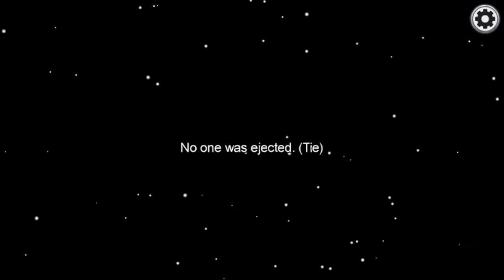Playing Among Us but being the IMPOSTER every time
Hey guys lemme know by liking the video if you want more AMONG US gameplay or if you like the Roblox stuff better.